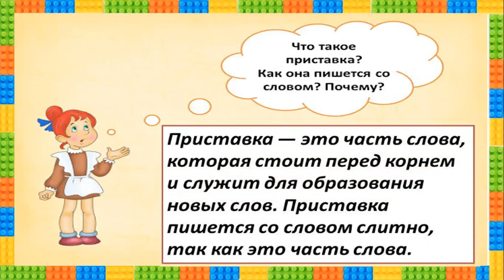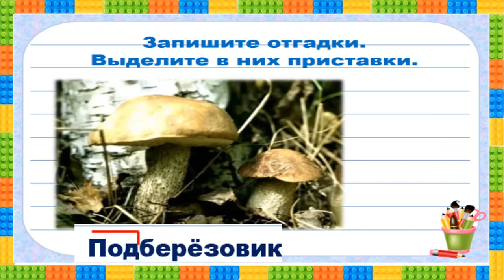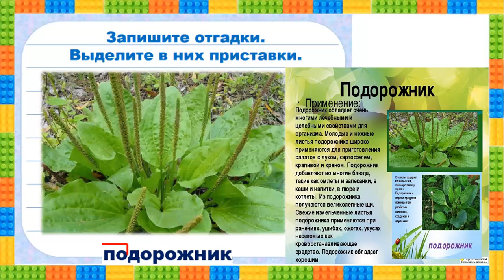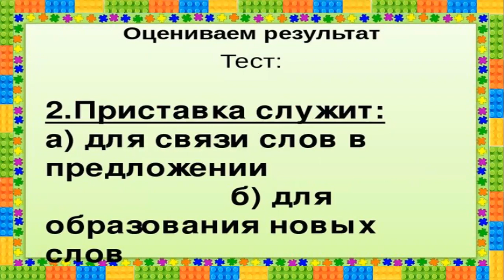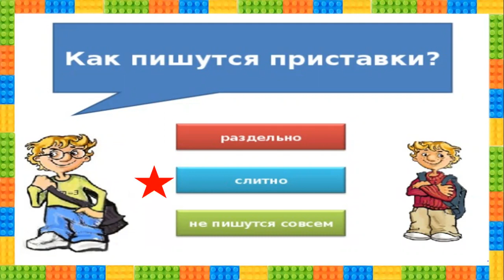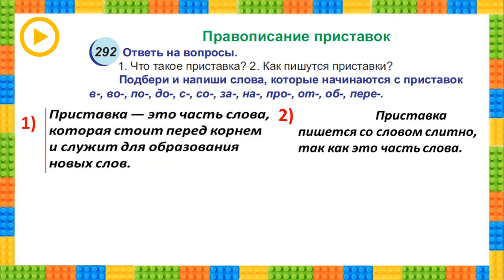3-cü sinif Azərbaycan dili - 3 класс Русский язык - "Правописание приставок"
Azərbaycan dili - 3 класс Русский язык - "Правописание приставок"